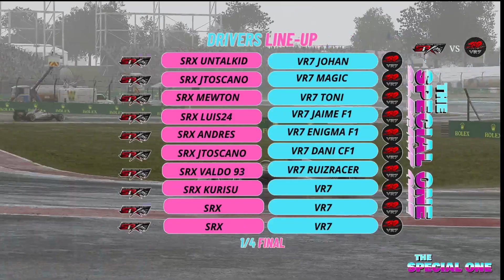🏆 The Special One 🏆|FORMULA1VIRTUAL | 1/4 FINAL | SRX VS VR7 | GP LAS AMERICAS 🇺🇸 & G